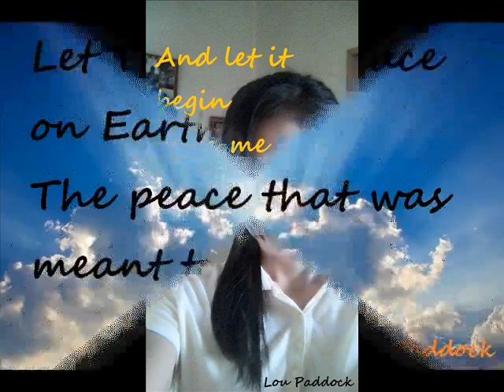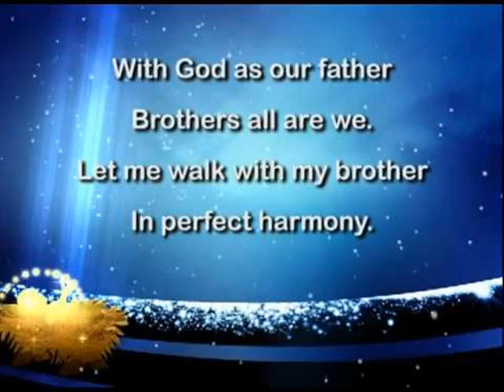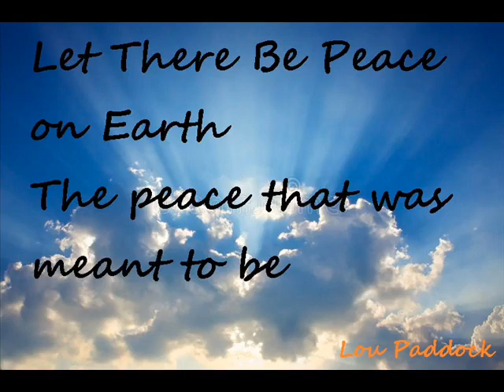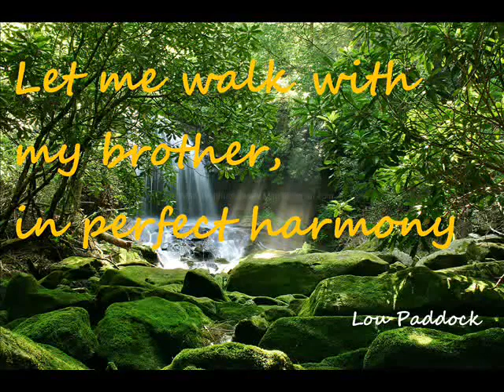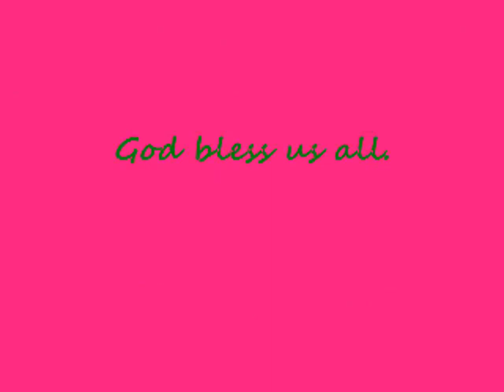Let there be peace on earth - Vince Gill created by Lou Paddock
I FELT HIS PRESE/\/CE.

Songwriters: Jill Jackson / Sy Miller